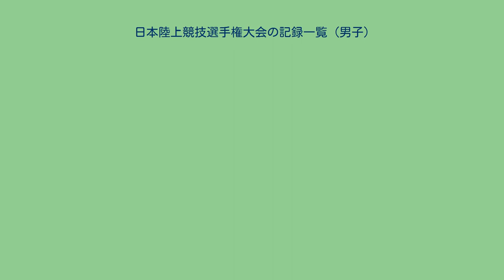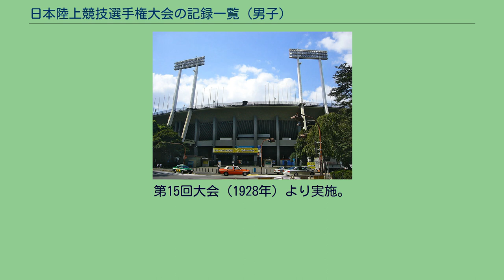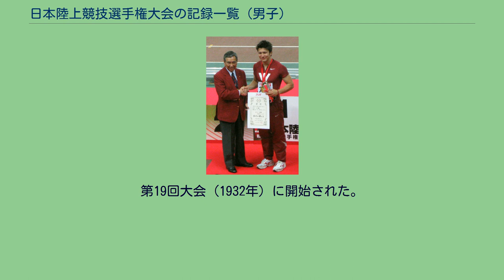日本陸上競技選手権大会の記録一覧 (男子)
幾多わたる戦いの舞台となった国立競技場を望む 第96回大会にてやり投優勝者のディーン元気と日本陸連会長河野洋平 日本陸上競技選手権大会の記録一覧 (男子)（にほんりくじょうきょうぎせんしゅけんたいかいのきろくいちらん (だんし)）は、第1回日本陸上競技選手権大会（1913年）より至近の大会までの各競技種目別男子優勝成績を集録した一覧表である。
加えて第71回大会（1987年）以降は各競技種目ごとに3位までの記録を掲載する。
大会概要については日本陸上競技選手権大会を参照。
リレー種目は日本陸上競技選手権リレー競技大会、十種競技種目は日本陸上競技選手権大会混成競技、競歩種目については日本陸上競技選手権大会50キロ競歩・日本陸上競技選手権大会男子20キロ 女子20キロ競歩を、マラソンに関しては福岡・東京・びわ湖の各項目をそれぞれ参照のこととする。
第28回大会（1941年）は全種目が中止となったほか、各種目ごとに未実施および中止になった年度がある。
表中では左上から、年度･名前・所属名・成績の順に示す。
決勝記録がアジア記録・日本記録・ジュニア記録等各記録を更新したものは、アジア新・日本新・ジュニア日本新等の各種表記にて示すものとする。
大会記録は現在のもののみ表中にて示し、同着は同枠内に表記を行なう。
その他各備考については脚注を用いて説明する。
なお、学制改革以前の旧制各種学校名称はじめ氏名・所属名等は便宜上略称のまま記載しているものを含む。
第1回大会（1913年）より実施。
風速の単位はm/秒。
第4回大会（1916年）は行なわれず。
第4回大会（1916年）、第6回・第7回（1918・1919年）は行なわれず。
第18回大会（1931年）より実施。
第4回大会（1916年）より実施。
第15回大会（1928年）より実施。
第8回大会までの間に距離変更を経る。
第8回大会（1920年）より実施。
第6回大会（1918年）より実施。
30回大会（1946年）は12ポンドの砲丸を使用。
第3回大会（1915年）より実施。
第30回大会（1946年）は5.44 kg（12ポンド）のハンマーを使用。
第70回大会（1986年）にやりの規格が変更された。
やり投参照。
第8回、22回、37回、48回、69回の5度にわたり採点法の変更があった。
優勝者の成績はカッコ内（100m、走幅跳、砲丸投、走高跳、400m、110mH、円盤投、棒高跳、やり投、1500m）の順に示す。
第39回大会（1955年）より実施。
第19回大会（1932年）に開始された。
2度にわたり開催されなかった時期をはさみ、第36回大会以降継続して実施。
^ 日本陸連 によると110ヤードで開催 ^ 日本陸連 によると220ヤードで開催 ^ 日本陸連 によると440ヤードで開催 ^ 日本陸連 によると880ヤードで開催 ^ 日本陸連 による ^ 日本陸連 によると1マイルで開催 ^ 日本陸連 によると120ヤードで開催 第94回大会の男子800m